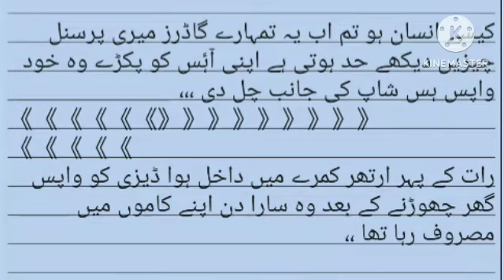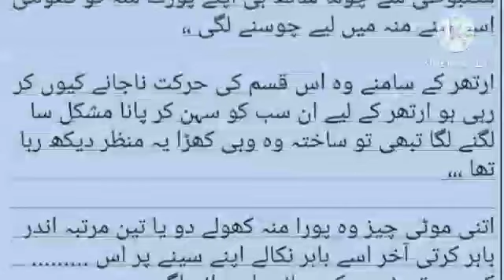How Arther Control His Self|Mad In Love S1 Episode 7|Gangster Boy Fall In Love Ordinary Girl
Aj phir sy ap sbka favourite novel mad in love s1 episode 7 ko jisey pard kr ap ko bohat maza ayega jis main arther kesay khud ko control kryga dezi iski mohabbat hai kb tak wo is sy door rhyga yahi dekhna hai is main

Voice,,,,,,,(Malisha Rana)

Writer,,,,,,,(Malisha Rana)

Storyline,,

تمہاری ہمت کیسے ہوئی مجھ پر ہاتھ اٹھاۓ کی گردن سے دبوچتا وہ چیلایا تھا بغیر ڈرے وہ آنکھوں میں آنکھیں ڈال گھورنے لگی تھی